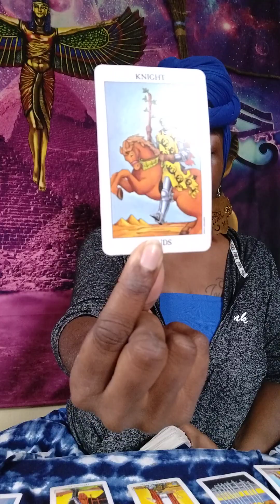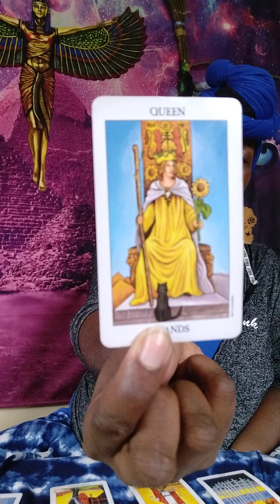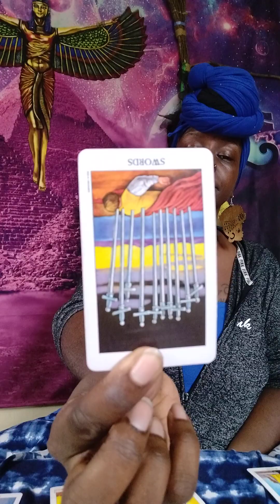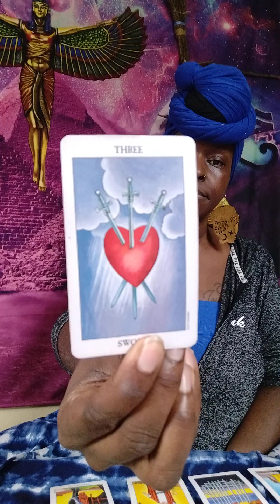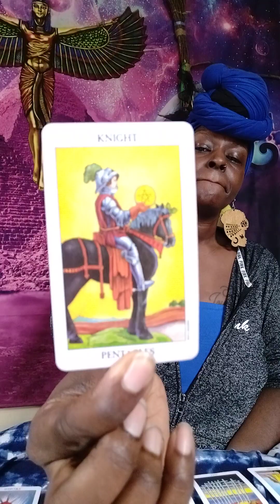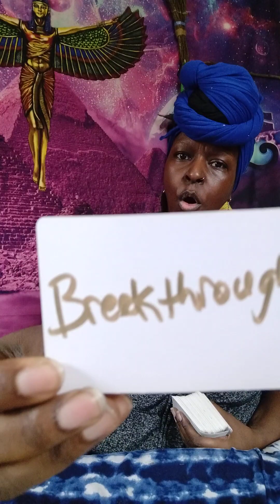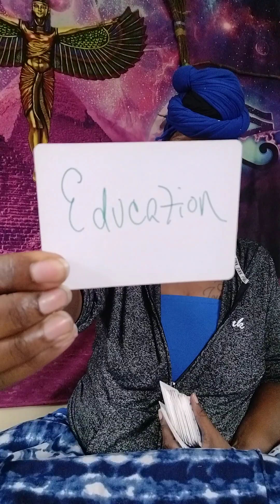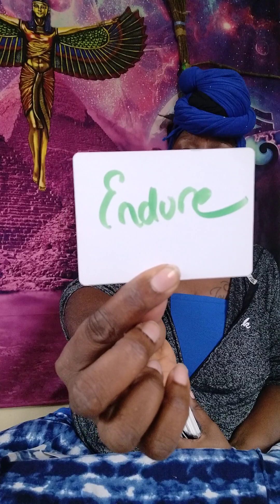They're gonna come rushing in when you receive this WEALTH, Spirit says don't be used! overflow 💸